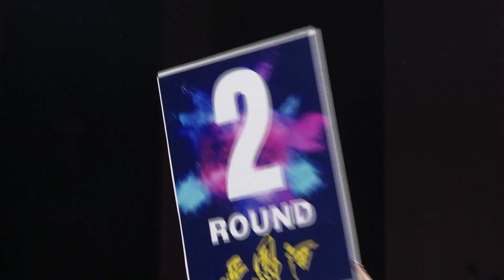武林風 2020年第1集 ：WLF環球拳王爭霸賽，杉原新也VS潘家運